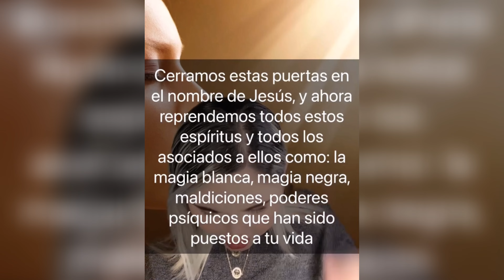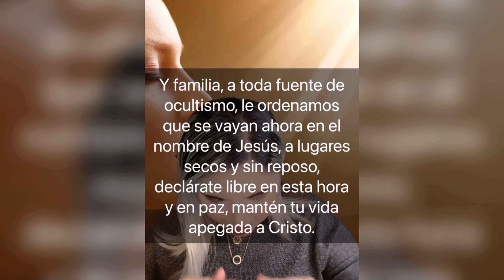Oración para romper brujería y hechicería sobre ti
Nada puede tocar a un hijo de Dios que vive en su voluntad, pero si has abierto puertas al enemigo es hora de que la cierres porque le das cabida a que cualquier cosa que no provenga de Dios como la brujería para que perturben tu vida.

Hoy es día para cerrar cualquier puerta abierta que hayas abierto y alinearte a Dios rompiendo toda hechicería y brujería que te hayan o estén haciendo. Hay poder en el nombre de Jesús.

Bendiciones.